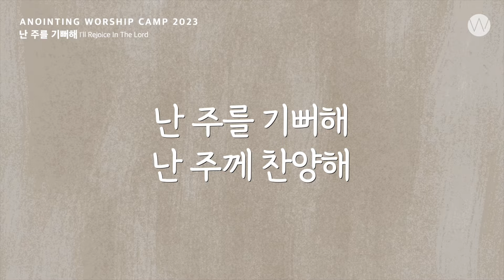03 난 주를 기뻐해 (Official Lyrics) ㅣ 어노인팅예배캠프2023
3. 난 주를 기뻐해 I'll Rejoice In The Lord
 (한상도 박기범 작사, 한상도 작곡)

| 예배인도 양민호
| 베이스 한상도 | 드럼 서광석 | 키보드 한경숙 | 신디사이저 김다혜  | 일렉 이민성 | 퍼커션 박상찬
| 싱어 김찬미 백나혜 최혜진 권오준 송영준

EXECUTIVEPRODUCER | 박기범
PRODUCER | 박기범
PROJECT MANAGER | 김승빈
ARRANGEMENT | 어노인팅

LIVE ENGINEER | 박유만
LIVE MONITOR ENGINEER | 김영원 이재혁(Redsound)
LIVE ASSISTANT ENGINEER | 강우종(153AudioLab) 김형준(AudioAZ) 김영민 김지선 박태준

RECORDING ENGINEER (LIVE&STUDIO) | 박유만 @ 도림교회, 어노인팅스튜디오
MIXING & MASTERING ENGINEER | 김대우

예배인도자 | 강슬기 소병찬 양민호 박기범
싱어 | 김찬미 조아라 백나혜 장승우 정원경 최혜진 권오준 현효섭 홍정빈 송영준
메인건반 | 권예은 한경숙
신디사이저 | 채푸른 김다혜
일렉 & 어쿠스틱기타 | 정성권 이민성
베이스기타 | 한상도 남정호
드럼 | 박승규 서광석
퍼커션 | 박상찬

영상 디렉팅 | 김영무
무대디자인 | 김영무 박정배 조영기(asOne)
무대 | 권혁인
카메라 오퍼레이터 | 변준영 한연수 서승원 정목영 강성범(wavestudio633) 정지준 정민기 박평강
지미집 | 스토리픽쳐스(박성재 박주현 변진섭)
라이브 스크린 프레젠테이션 | 박종일 오화영
라이브 스크린 VJ | 김찬기 한정우
영상편집 | 김영무 변준영 한연수
조명 | 박정배

MANAGEMENT
프로덕션매니저 | 김승빈

ART & DESIGN
사진촬영 | 오병환 권지원
앨범디자인 | 진리(J-US)
캠프굿즈제작 | 강슬기 양민호 이단비(sonmatcali)
홍보 | 채푸른
홈페이지제작 | 이동범

VOLUNTEER
강민혁 강주연 김건희 김빛나 김신희 김정태 김하연 김호범 문성은 박수인 박종일 박치현 송하늘 신성찬 신효정 유예찬 유희라 이경진 이명렬 이은미 이정동 이현민 최 민 홍석균

레드컴퍼니(음향) 주식회사 애즈원(LED) 153audioLAB(강우종) 도림교회

___THANKS TO…___
도림교회
정명철 담임목사님
양태왕 목사님 최지웅 목사님 정성현 목사님
정해국 집사님 김영현 집사님 이강철 집사님
레드컴퍼니 김효진 대표 정현석 이사 이재혁
LED | 주식회사 애즈원 (이정재 대표 조영기 차장)
게스트 | 조유진 님

____어 노 인 팅  문 의___
ㅡ
👉 사역신청 / 목요예배 안내 ㅣ anointing.co.kr
👉 온라인샵 (음반 악보 MR 판매) ㅣ anointingmusic.com

매주 목요일 7: 30 - 9: 30PMㅣ 도림교회 '글로리아 홀'(1,2호선 신도림역)